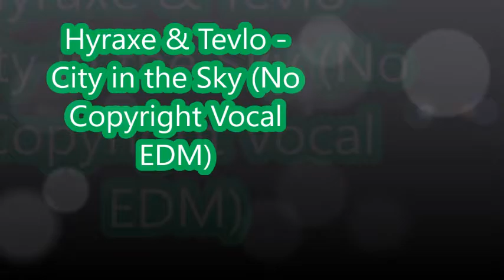THE TOP 5 NO COPY SONGS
Social Media Links!